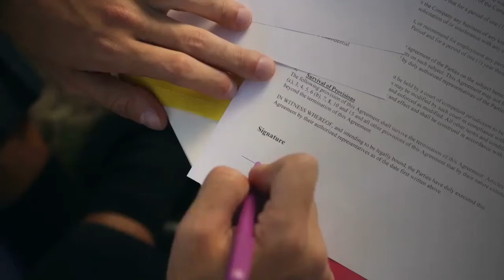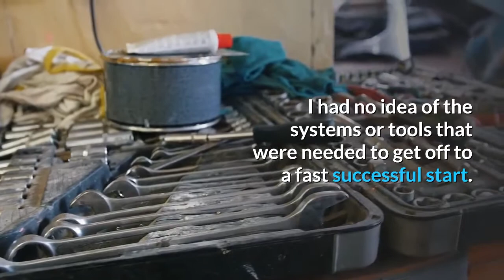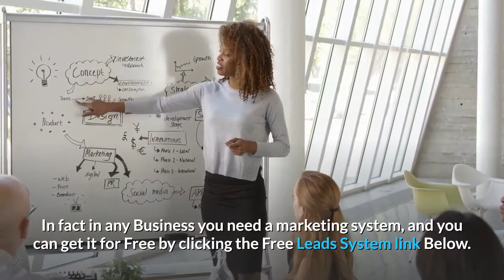Thanks for Subscribing Free Lead System Promotes Any Offer- Promote Clickbank without a Website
The Easiest Way To Create Cash Flow From Home. We all Need Training, Tools, an Offer and traffic to that Offer.

Get Started today Free and Easy. With the Free Lead System
---This Link Will Walk you through a way to get started Promoting Any offer for Free. Combined with other Free resources there isn't ANY excuse why you can not make Money Online.

Used to capture emails, build a list along with its free auto-responder, that promotes whatever sales page or website you want on the odd emails is a very under rate resource.

Combining the Free Lead system with the below free networks will allow you to get started with online marketing for FREE!

✔SIMPLE FREEDOM CLUB (FREE TO JOIN EARN $25 PER REFERRAL)

_______Learn How to Promote Using Google Ads/Bing_________

***If your looking for a way to PROMOTE ANY OFFER VIA TEXT & MAKE $100 DAILY